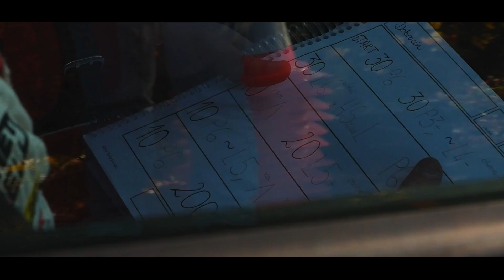PODSUMOWANIE SEZONU 2020 l Paweł Smoleń / Jakub Sawiński l CITROEN C2 CUP l